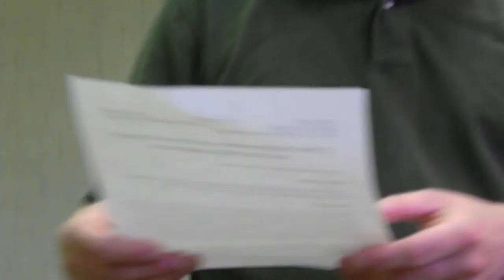USWGO Brian D. Hill makes a speech on the NDAA at the Mayodan Town Council April 9th 2012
Documentation has been given to Melissa Hopper (Town Clerk), the five town council members, Charles Caruso (Mayodan Chief of Police), Mayor Bud Cardwell, and the town attorney (State Senator) Philip E. Berger,